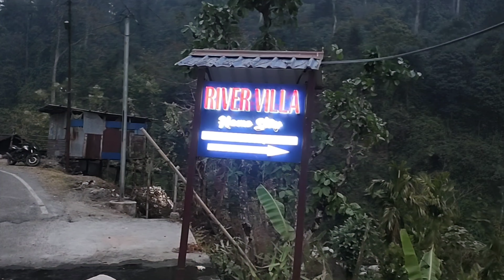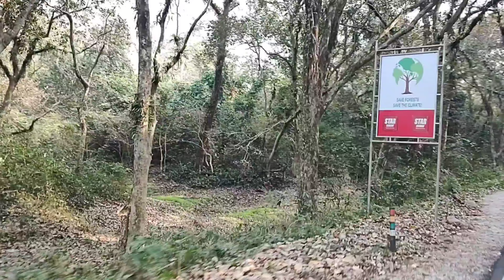Where to stay in Jhalong | Best homestay in budget | Offbeat place in North Bengal | R J Homestay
Where to stay in Jhalong
Best homestay in budget
Offbeat place in North Bengal
Dooars
Offbeat north bengal tour plan in bengali
river side homestay in north bengal
jhalong river camp wbfdc
r j homestay jhalong
best homestay in jhalong
rj resort jhalong
dooars hotels and resorts
north bengal offbeat homestay
homestay in jhalong
rj homestay